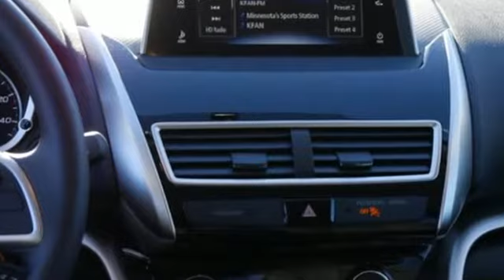New 2018 Mitsubishi Eclipse Cross Saint Paul White-Bear-Lake, MN #88334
Year: 2018
Make: Mitsubishi
Model: Eclipse Cross
Trim: LE S-AWC
Engine: 91 L 4 Cyl. Cyl.
Transmission: Automatic
Color: Octane Blue Metallic
Stock #: 88334
VIN: JA4AT4AA0JZ067604

Address:
3400 Highway 61 North